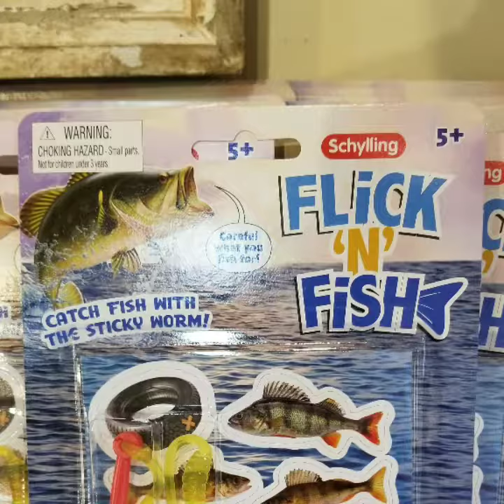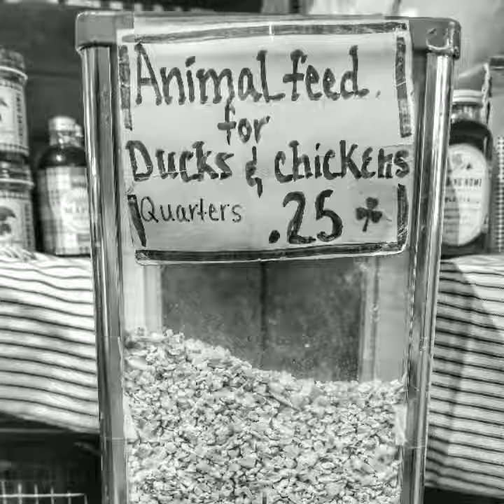Jones Farm Labor Day 2019